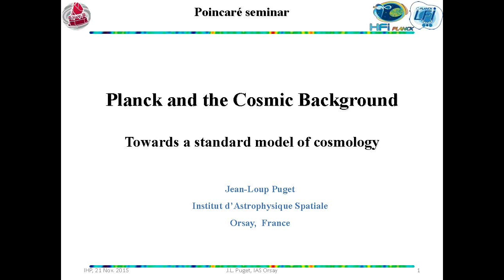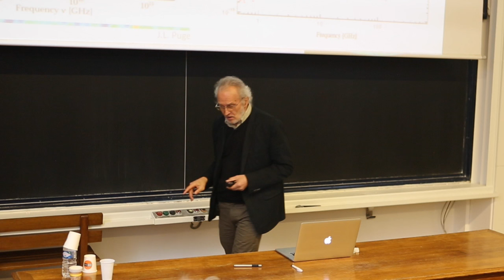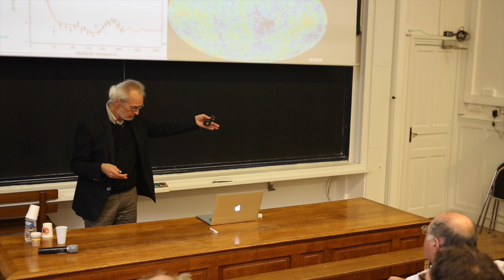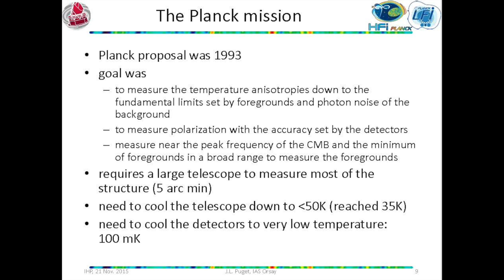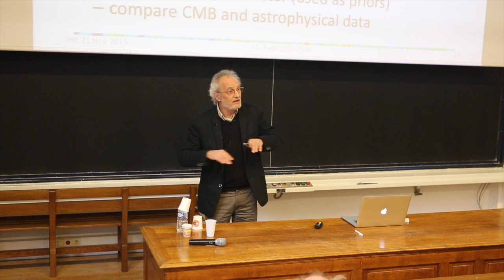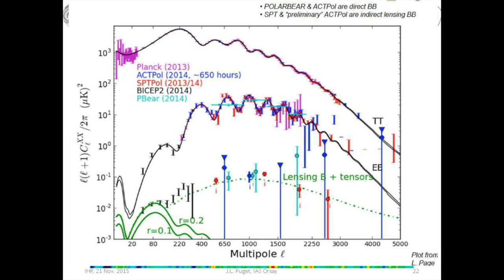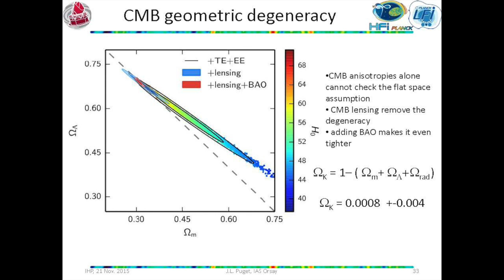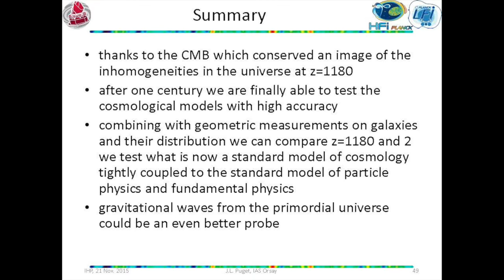PLANCK ET LE FOND COSMOLOGIQUE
SEMINAIRE BOURBAKI - JEAN LOUP PUGET - INSTITUT D'ASTROPHYSIQUE SPATIALE - ORSAY - FRANCE